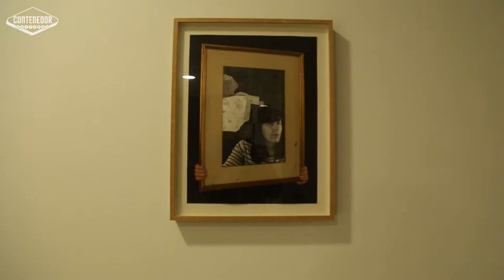Abumadrija, María Bueno.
Con esta exposición llamada ABUMADRIJA, ABUMADRIJA, ABUMADRI-JA, JA, JA, la artista María Bueno lanza una especie de conjuro a viva voz para reivindicar la importancia que para ella tienen las mujeres de su familia. Es así que, con la ayuda de su madre llamada Ángeles e hija con nombre Maiá, María construye un espacio expositivo entre lo público y privado con un toque de humor, estableciendo una conversación a tres bandas, dónde la fuerza femenina y el poder transmisor de madres a hijas y de hijas a nietas, son los protagonistas.

Del 30 de enero al 5 de marzo en Espacio Cero (delante del Contenedor Cultural).
Horario: 11-14h/17:30-20:00h